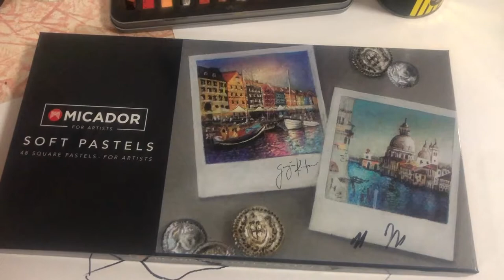ArtLab – Family Portraits with Libby and Lola Harward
You’re invited into Libby and her 9-year-old daughter Lola’s family home – right to their kitchen table studio – to enjoy a cup of tea, a chat, and some art.

You’ll draw, paint, make marks to express reflections of yourself and your family, while Libby will discuss self-portraiture and how she uses it in her practice, and the duo share the activities they’ve been up while in lockdown.

Together, you’ll share a grounded and honest artmaking experience designed to inspire the whole family.

Artist Libby Harward is a descendant of the Ngugi people of Mulgumpin (Moreton Island) in the Quandamooka (Moreton Bay Area).

Known for her early work as an urban graffiti artist under the pseudonym of 'Mz Murricod', and her performance-based community activism, Harward’s recent series, ALREADY OCCUPIED, engages a continual process of re-calling - re-hearing - re-mapping - re-contextualising -de-colonising and re-instating on country that which colonisation has denied Australia’s First Peoples. This political practice engages Traditional Custodians in the evolution of ephemeral installations on mainland country which has become highly urbanised and calls for an artistic response that seeks to uncover and reinstate the cultural significance of place, which always was, and remains to be there. Her current place-based sound and video work engages directly with politically charged ideas of national and international significance.